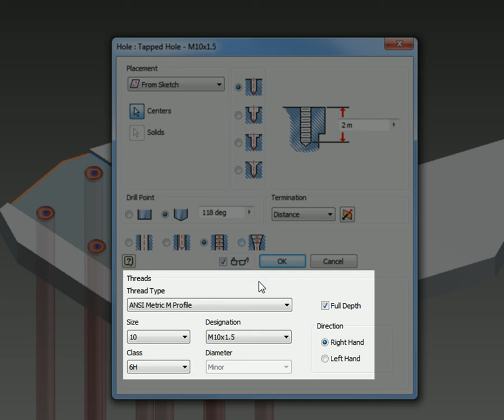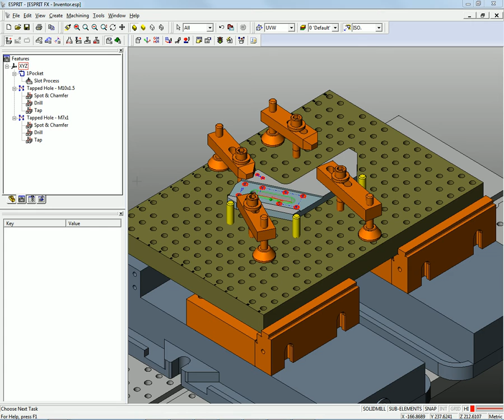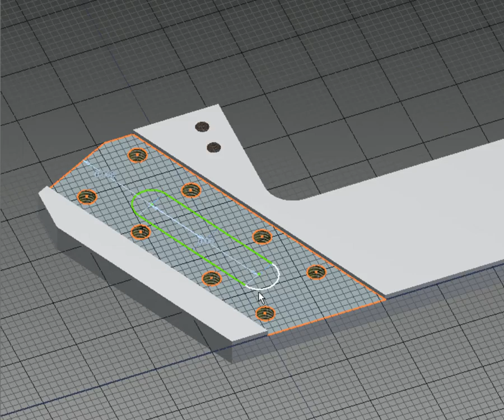ESPRIT by DP Technology and Autodesk Inventor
ESPRIT FX™ is the latest in CAD to CAM feature exchange technology, which allows users to automatically capture the original design intent, clearly define what the user is machining, and program parts quicker and more accurately.  Additionally, ESPRIT retains the link to the CAD file as well as to the faces selected when a feature is created on an imported CAD solid in ESPRIT.  If the CAD model changes, ESPRIT recognizes when faces have been changed, added, or deleted and gives the user control over whether to update the associated ESPRIT feature